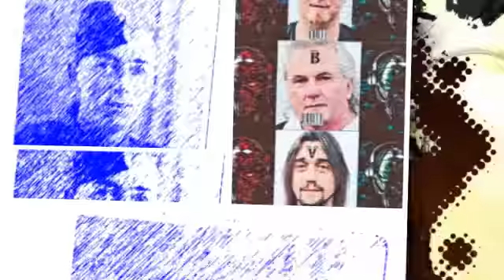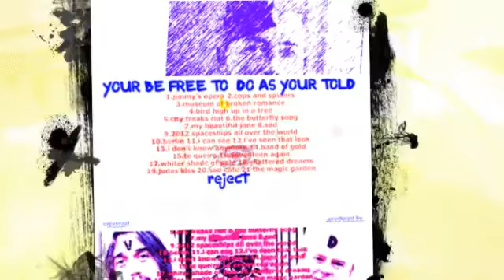'where from where to' d.b.v ANGEL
Created using POP/ROCK VIDEO FOR d.b.v ANGEL
song written by ken howard and alan blaikley
poetry lewis carroll